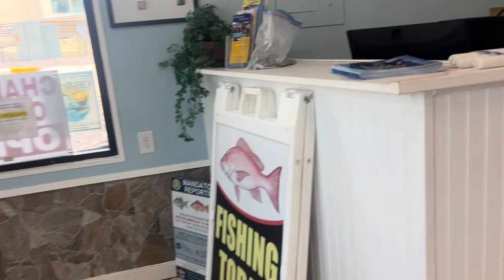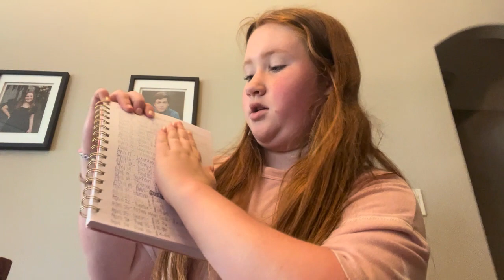firday vlog | season 3 episode 10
Hey guys! It is the second to last friday vlog of senior year which is just insane. Such a good friday. I hope you all enjoy!

Next video will be a senior dress up week vlog monday through thursday and then the last friday vlog of the year.

Shelton